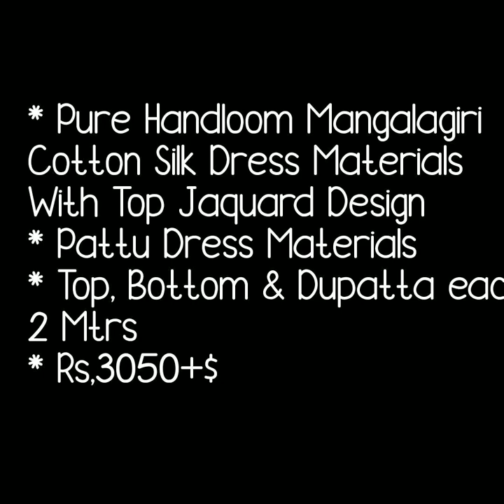summer special mangalgiri cotton dress material pochampally design awesom mangalgiri cotton dress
1 . watsup for order: 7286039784
 2. no negotiations please
 4.Sorry, cash on delivery service is not available
 5.payment can send through RTGS,,google pay or paytm,account transfer.
 6.Dispatch will be with in 2 3 day after payment
 7.After dispatching we will send you courier number through watsup
 8.Depends on distance item will receive.normally 7 to 10 working days
 9.Take video at the time of parcel open
10.if you find any damages you can returned to same address
11.we supply all over  india,and overseases also.